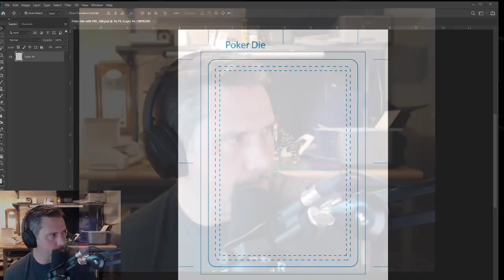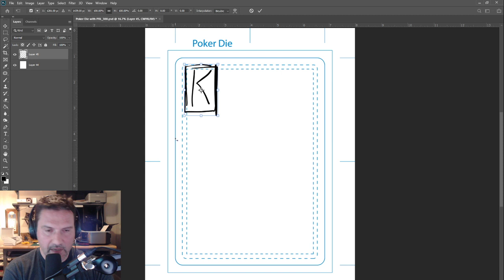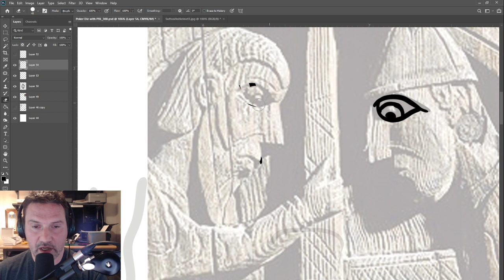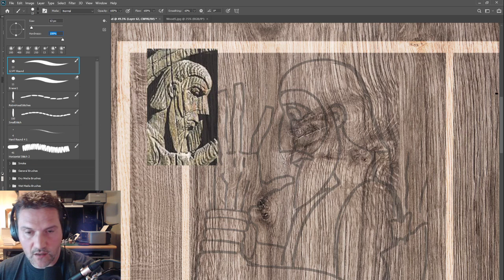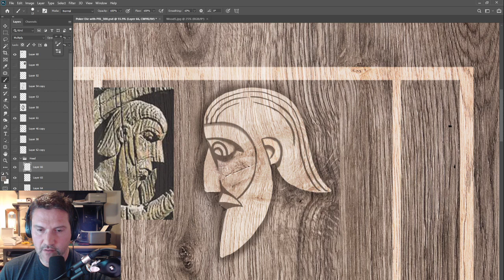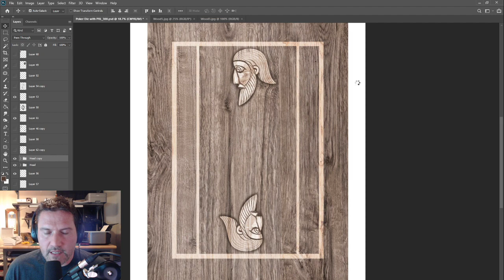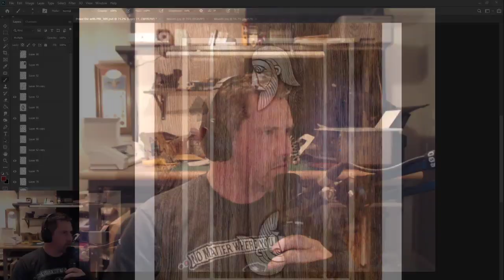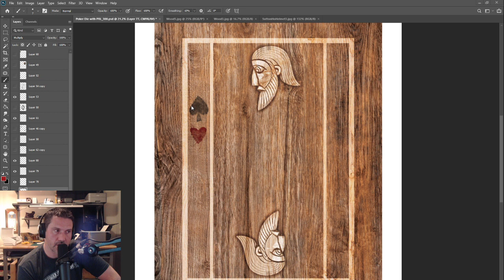Drawing Beowulf LIVE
Live design session of the drawing of Beowulf